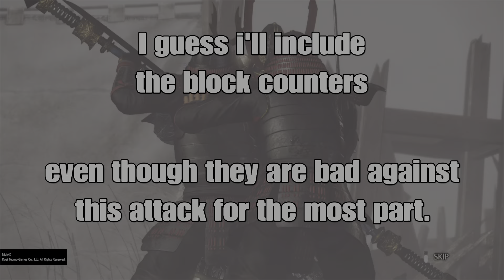Nioh - Shima Sakon Living Weapon Transformation Parry, with all Weapons!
Found out about this interesting little tech from a japanese player named Whitegoat.